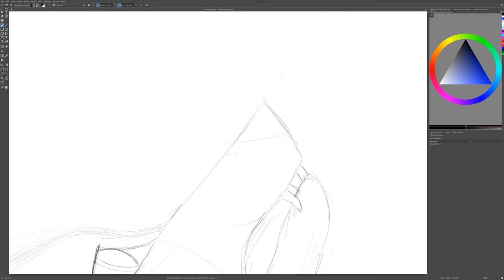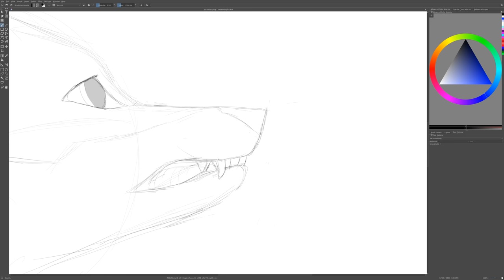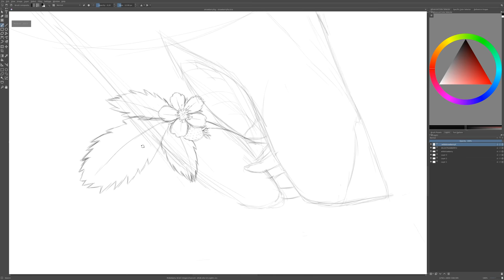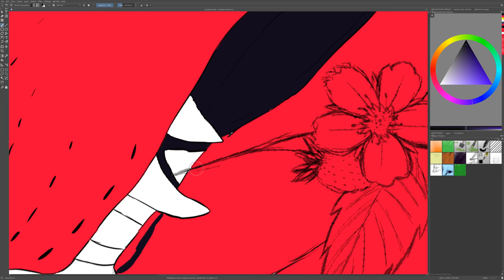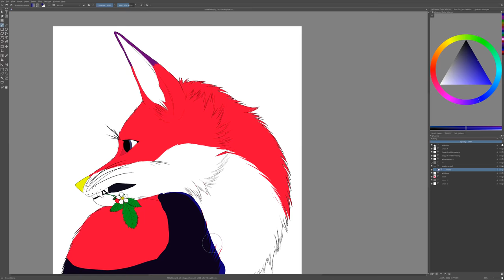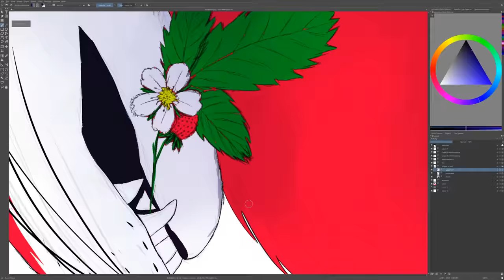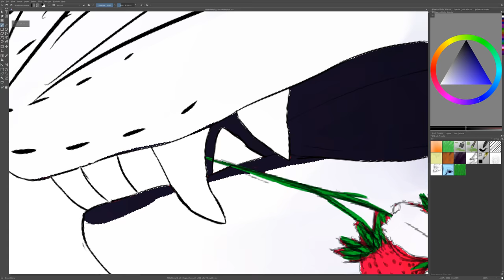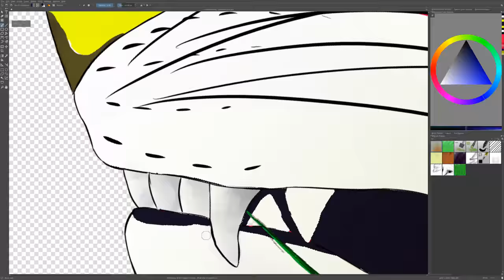Fanart - Wild Strawberry [4K]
I had absolutely nothing to do today so I drew wild strawberry. Design belongs to: @tallfuzzball in twitter. I forget to flip the photo before finishing, and now its left eye is blue instead of right eye.

Recorded and edited with FFmpeg. 29x timelapse
64MB/s , h264_Nvenc High, yuv420p, 3840x2160, 60 fps

Pondington Bear - Encounter 0:00
Augustus Bro - Led by the dress colored in red 1:53